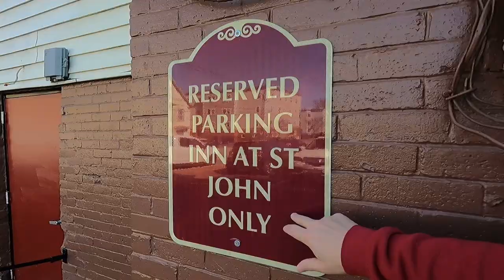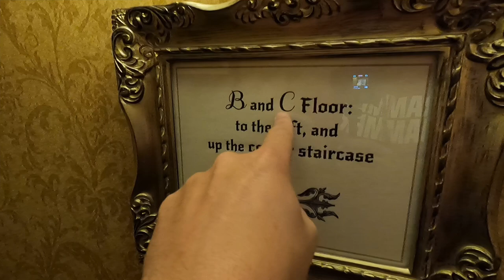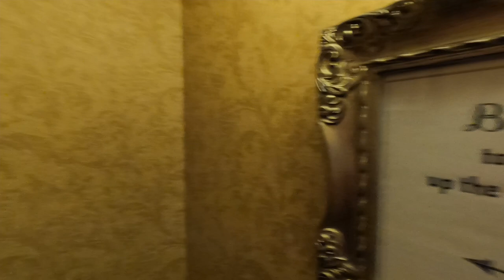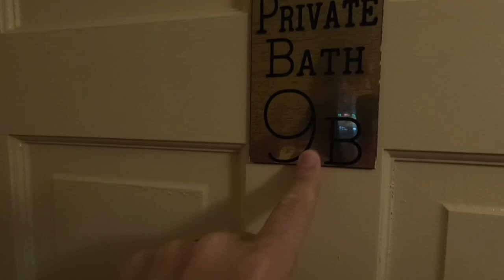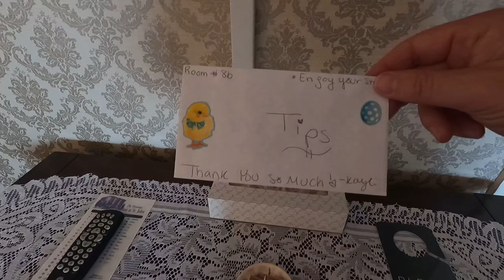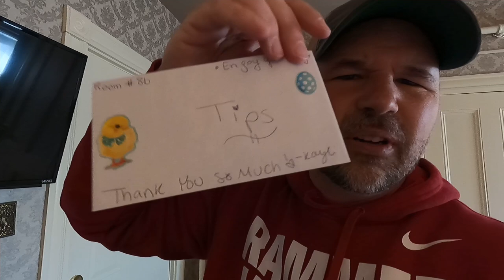Helpful English Lesson at 120 Year Old Hotel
In this hotel English lesson, we visit a hotel that is 120 years old in Portland, Maine, and I can't stop the camera until I show you my room.  We will start outside across the street and make our way up to my room.  Along the way, you will learn terms like helipad, that's handy, hold you over, old fashioned, and many more.

I make a small amount of money for every purchase you make using these links.

00:00 Introduction to English Lesson
01:09 Helipad English Vocabulary
04:00 Hotel Lobby
06:14 Backdoor of the hotel
07:05 Reading a Street Sign in English
11:22 My hotel room for the night